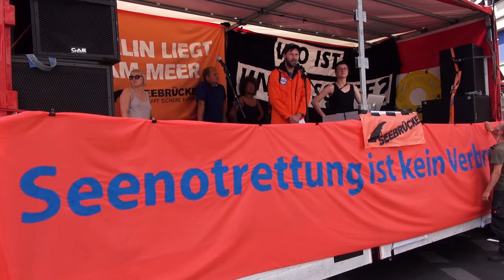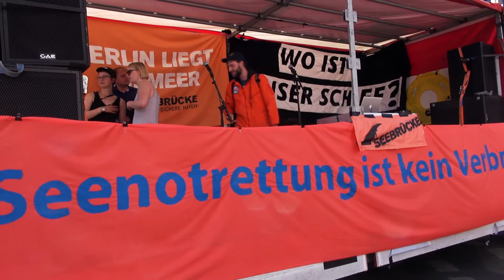Seebrücke I „Für Seenotrettung und solidarisches Europa.“ (Ruben Neugebauer, Sea-Watch)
Berlin, 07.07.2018 I Seenotrettung | Demo mit 12.000 Menschen für sichere Fluchtwege, Entkriminalisierung der Seenotrettung und menschenwürdige Aufnahme von Geflüchteten.